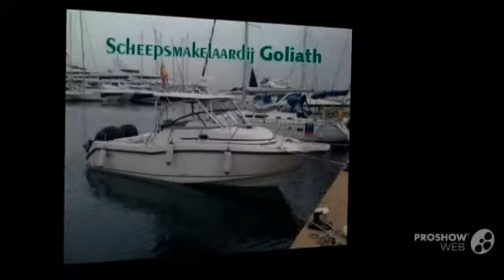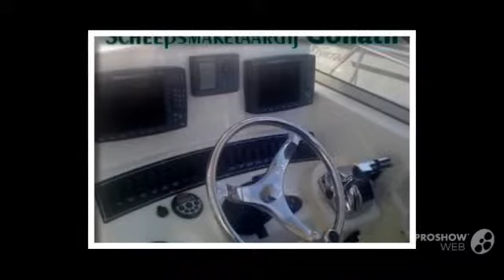Boston whaler 285 conquest power boat, cuddy cabin year - 2007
Boston whaler 285 conquest power boat, cuddy cabin year - 2007 video. If you do not like the video Boston whaler 285 conquest power boat, cuddy cabin year - 2007, write comments what is missing, we are always happy to help you.